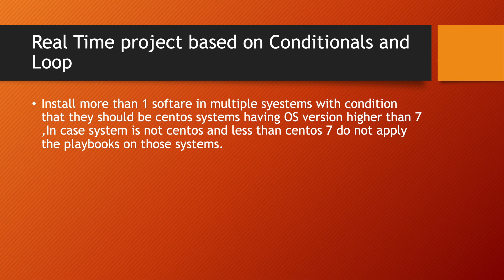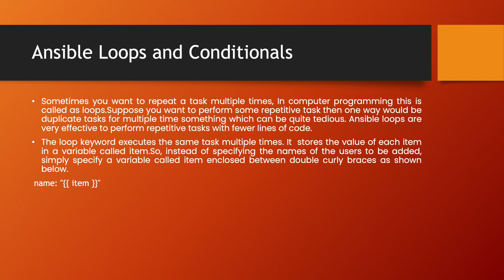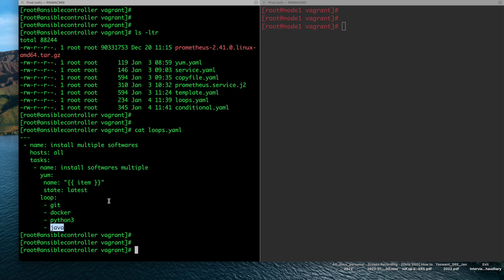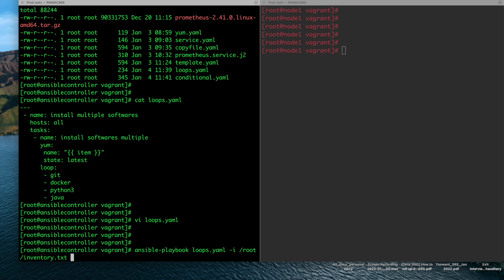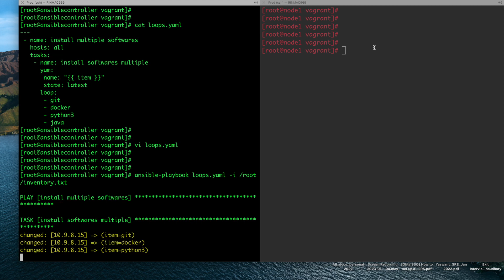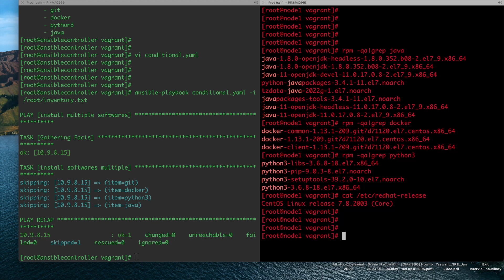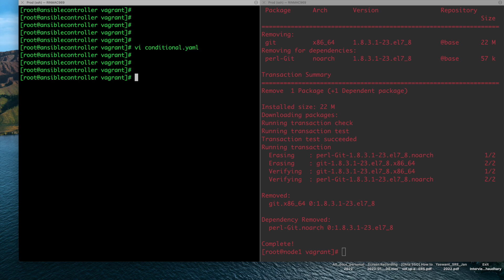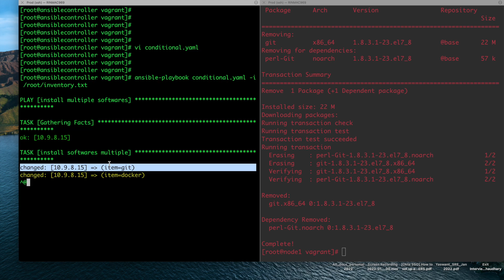Ansible Series -Episode 4 || From Zero to Hero: Ansible for Real Time Projects || Devops Bootcamp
Hello Everyone,
If you are looking for Ansible Full Course Tutorial for Beginners till Advanced with Real Time Company Level Projects , This video will surely help you to learn Ansible from Basics to Advanced Level and become zero to hero.